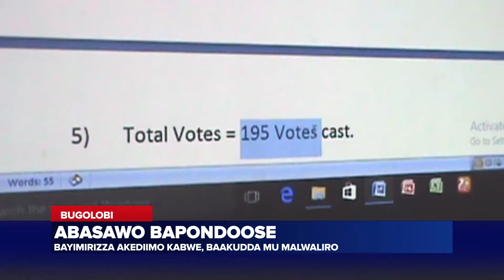youtube video #0-CQz5jZC3Q